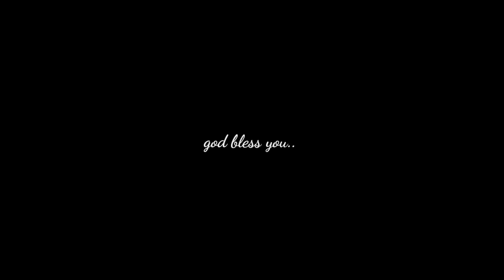making of the video neeke sthuthi#Ashakiran pallikonda#latest .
copyright with ashakiran pallikonda